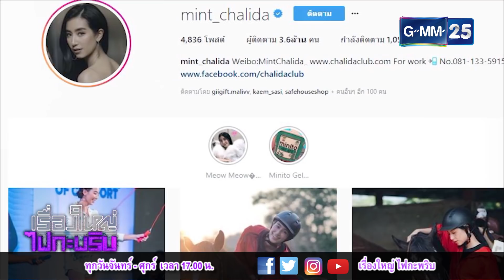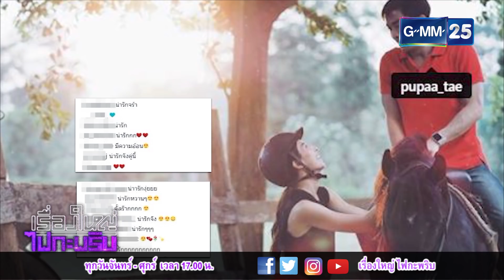เรื่องใหญ่ ไฟกะพริบ 210361 - "มิ้นต์" เคลียร์ ไม่ลงรูปอวยพร "ญาญ่า" ในไอจี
[NEWS] "ญาญ่า" โบ้ยถาม "แม่แก้ว" โพสต์ดราม่า ยก "ณเดชน์" เป็น bestfriend ที่ดีที่สุด
[NEWS] "มิ้นต์" เคลียร์ ไม่ลงรูปอวยพร "ญาญ่า" ในไอจี ปัดตัวติด "ภูผา" หลงลงรูปคู่ขี่ม้าที่เขาใหญ่